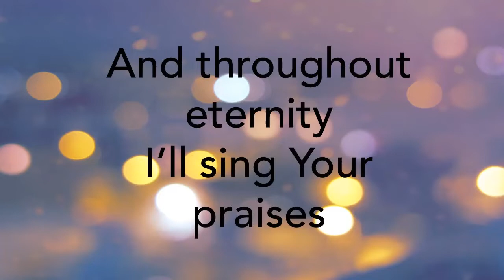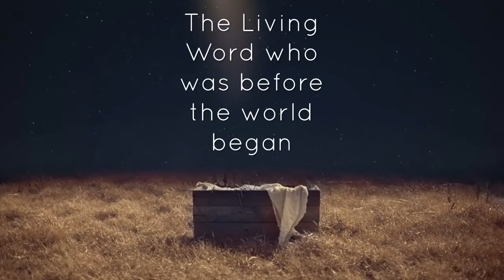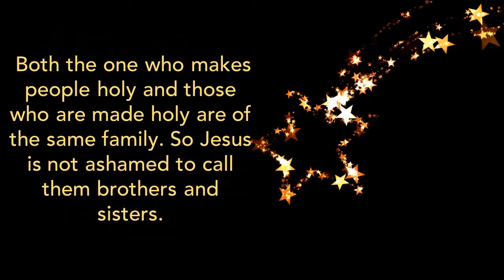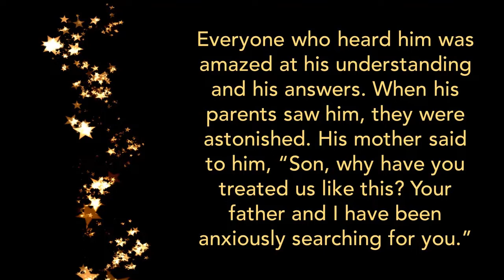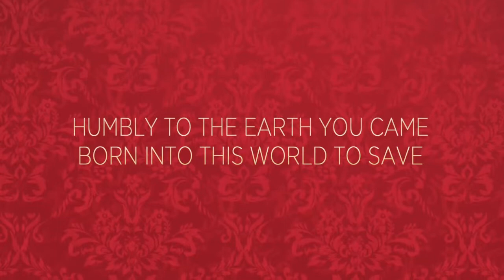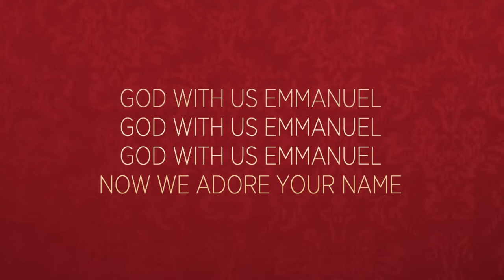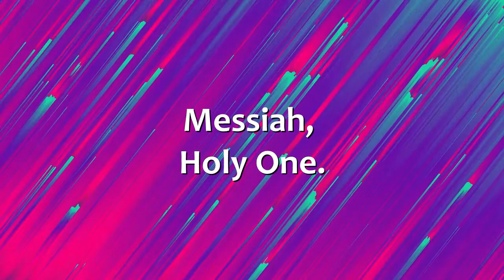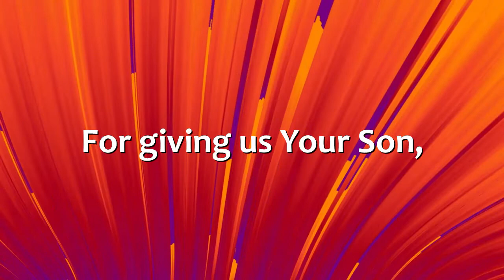Sunday 27 December 2020.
Rev Rod Botsis